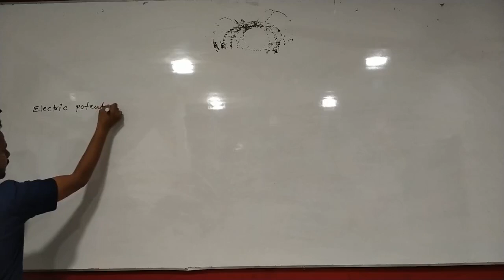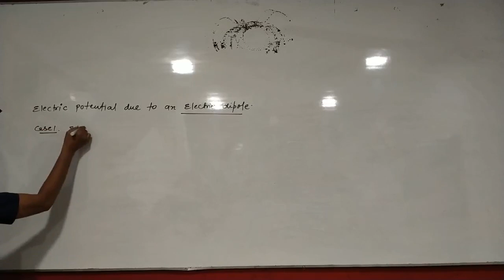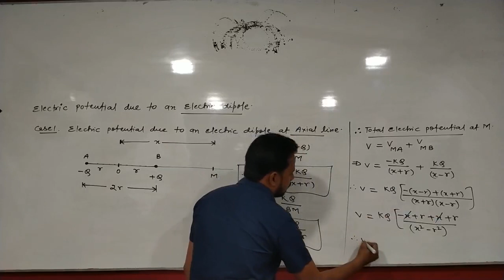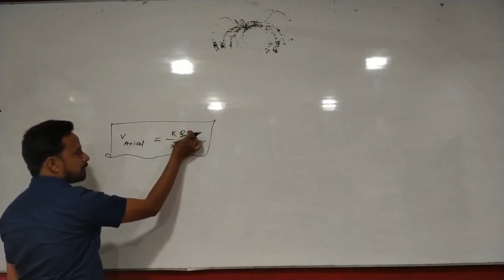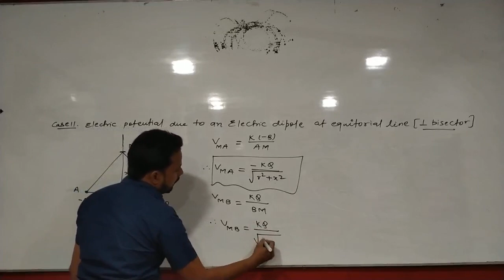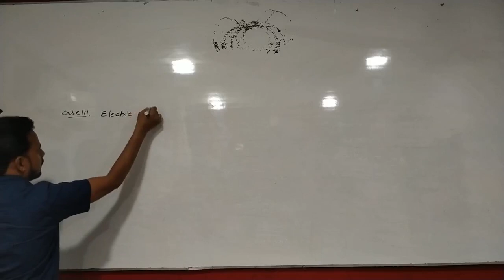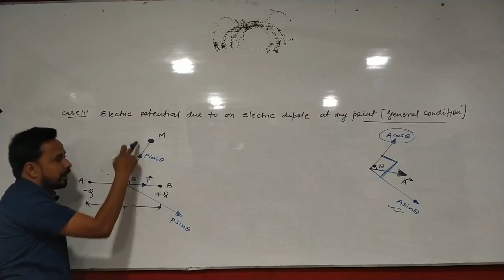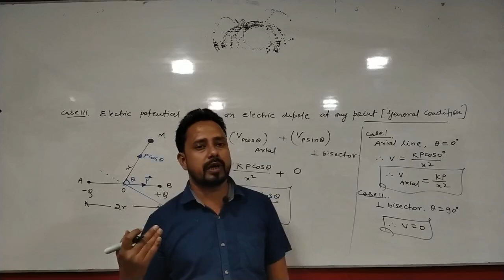Electric potential and capacitance , 12 physics chap 02 lecture no #3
IIT JEE NEET CBSE and state board 12th physics and bihar politechnic